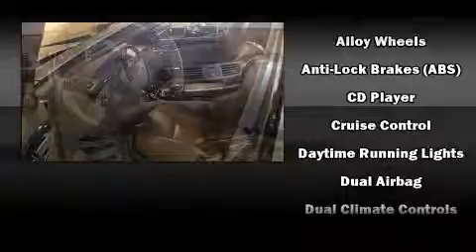In Toronto - 2007 Mercedes-Benz S-Class 550 V8 NAVIGATION REAR CAM SUNROOF ALLOYS Sedan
Price
    $26,800
    + Sales Taxes

Bodystyle
    4 door Sedan
Engine
    5.5
Transmission
    Automatic
Ext. Colour
    Gold
Int. Colour
    Tan
Kilometres
    99,000
Stock Number
    52203

Comments
First & Last Payment Waived OAC!! Some Conditions Apply**99K!Gold On Tan Leather Interior,Navigation,Rear Cam,P/Sunroof,Power & Heated Seats,Memory Seats, 18Alloys, Loaded..Taxes Are Not Included...Free Dual DVD Based On Full Asking Price..Installation Fee Extra. 10 year or 200000Km premium warranty available, financing starts from 4.95%

Options

    AM/FM Stereo
    Air Conditioning
    Alloy Wheels
    Anti-Lock Brakes (ABS)
    CD Player
    Cruise Control
    Daytime Running Lights
    Dual Airbag
    Dual Climate Controls
    Fog Lights
    Halogen Headlamps
    Heated Mirrors
    Heated Seats
    Intermittent Wipers
    Keyless Entry
    Leather Interior
    Memory Seats
    Navigation System
    Passenger Airbag
    Power Brakes
    Power Door Locks
    Power Mirrors
    Power Seat
    Power Steering
    Power Windows
    Privacy Glass
    Rear Air & Heat
    Sunroof
    Tilt Steering
    Traction Control

↑ to top
Features

CONVENIENCE FEATURES
    Tilt steering wheel
    Air conditioning
    Speed control
    Illuminated entry
    Power windows
    Passenger door bin
    Power trunk closing assist
    Power moonroof
    1-touch down
    HVAC memory
    Memory seat
    Residual heat recirculation
    Head restraints memory
    Overhead console
    1-touch up
    Navigation system

ENTERTAINMENT FEATURES
    Diversity antenna
    Premium audio system
    DVD-Audio
    Weather band radio
    MP3 decoder
    AM/FM radio
    1st row LCD monitors: 2
    Speakers: 14
    Steering wheel mounted audio controls
    Entertainment system
    CD player

    Genuine wood door panel insert
    Genuine wood console insert
    Rear seat centre armrest
    Max seating capacity: 5
    Rear seats: bench
    Front seats: bucket
    Front centre armrest: w/storage
    Genuine wood dashboard insert
    Leather upholstery

This vehicle is for sale at the reputable Quality Auto Wholesalers -- A premier used car dealership serving the communities Toronto, Scarborough, Markham, Mississauga, Richmondhill, Pickering, Ajax, Whitby, Oshawa, Brampton and the rest of Ontario and even other provinces. Quality Auto Wholesalers offer the very best in price and service with full disclosure of every used vehicle history.